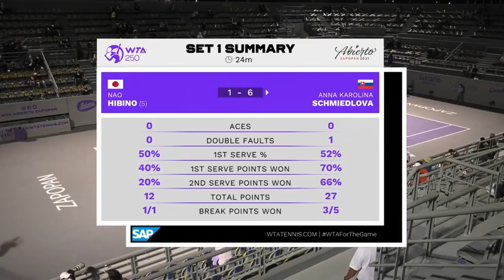Guadalajara - 日比野 菜緒 [Hibino] v Schmiedlova Set 2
Miss HIbino's first match back after her injury was in Guadalajara at 1.6km altitude. In Set1 Miss Hibino was hitting everything long. Nao adjusted for Set 2 which was very close but Miss Schmiedlova got the win 7-5.
Good to see Miss Hibino fully healthy again.
Have uploaded the warm-up separately with no sound as the background music would get the video blocked